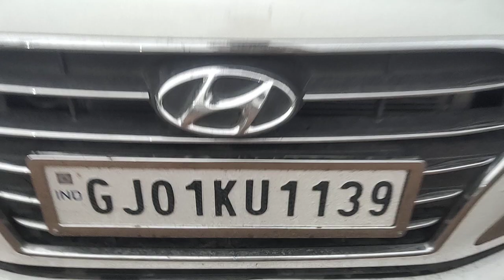2019 HYUNDAI XCENT VTVTS Baroda